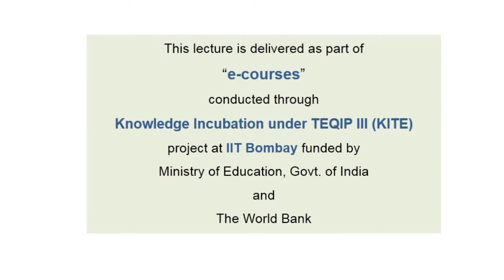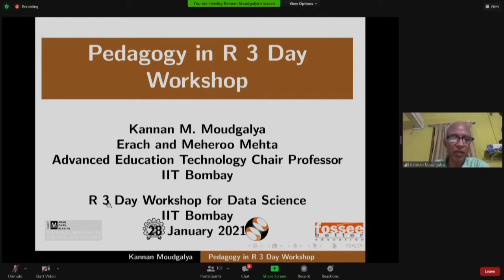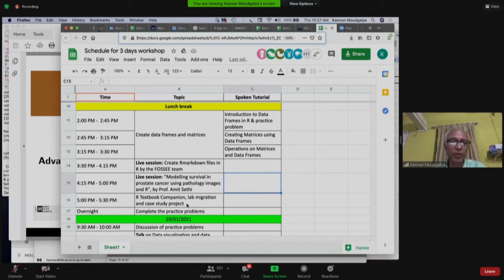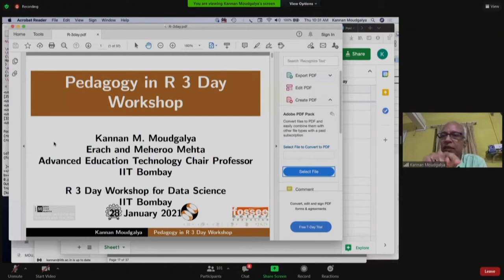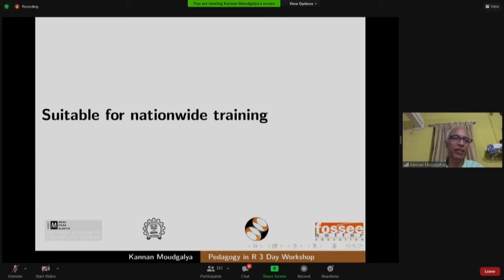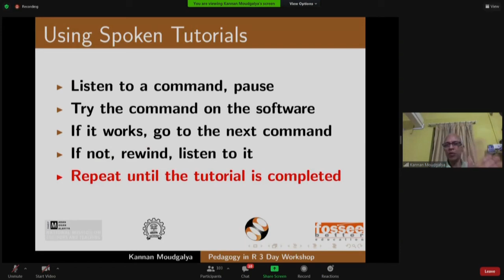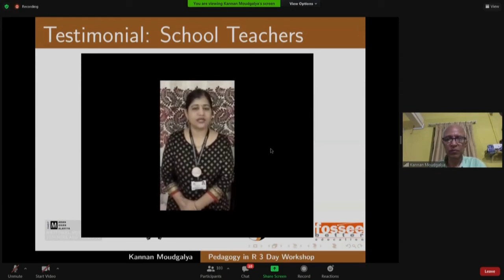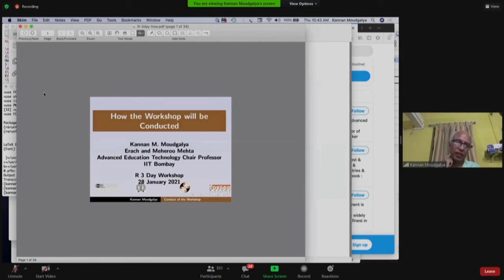Session-1 by Prof. Kannan Moudgalya